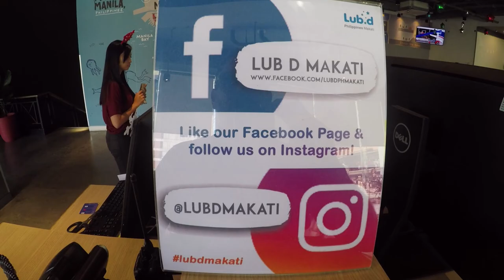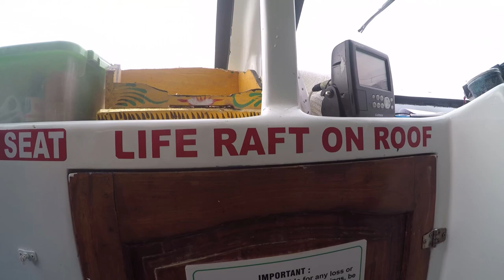SE Asia \\ FAREWELL Tour Manila, Bangkok, Singapore & Bali // VLOG#121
Our time in the islands is done so after a brief stopover in Manila it's time for a whirlwind farewell tour though some of our favorite spots in Asia. While Manila is not anyplace we need to go back to, the Lub D Hostel Makati was great and near the airport. We definitely recommend the Lub D Hostel Makati as a base to head out to explore the Philippines. We spend a night or two in Bangkok and make sure to avail ourselves of the amazing streetfood that Bangkok is famous and beloved for. We got a great deal on a Cathay Pacific flight to Singapore and saw why Cathay Pacific is always rated as one of the best airlines in the world. Super comfortable, great food, and amazing service all the way to Singapore on an awesome new Airbus A350 (might be our favorite plane ever). Once we get to back to Singapore (Kate's favorite) we head to our favorite outdoors store in Singapore, Campers Corner, to try and find Chris some new shoes. ah the struggles of full time travel ;-) This trip to Singapore we stay in the Geylang area for the first time and waste no time hitting up the street food vendors. Love it! We enjoy one last visit to Changi Airport, hands down the best airport in the world, then fly to Bali. We spend some time in lovely Sanur Bali enjoying the food, the beach and the people. You know we can't pass up trying local versions of Mexican food so we find a new place in Sanur Bali, La Cocina Sanur, for Nachos and Tacos! Delicious! But don't worry, we ate most of our meals at our favorite Padang in Sanur, Jawa House. Tons of amazing food very for a very low price. After eating, shopping and sleeping for a week in Sanur, we grab a ridiculously small ferry to the tiny island of Nusa Lembongan where our adventures will resume next week. See you then!